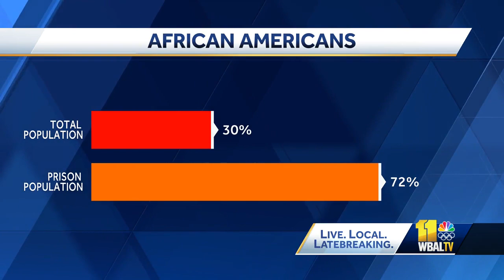Collaborative to address mass incarceration of Black people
Maryland's attorney general and public defender are joining forces to fight mass incarcerations. Maryland Attorney General Anthony Brown joined Maryland Public Defender Natasha Dartigue for a news conference on Wednesday to announce the creation of the Maryland Equitable Justice Collaborative, an initiative dedicated to reducing the mass incarceration of African Americans and other marginalized groups. The state officials said Maryland incarcerates the highest percentage of African Americans in the country.